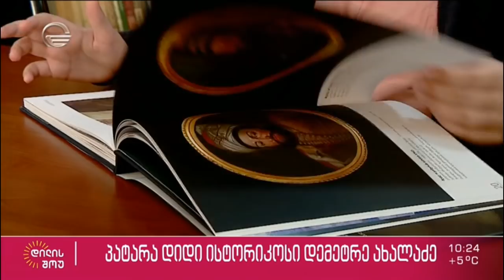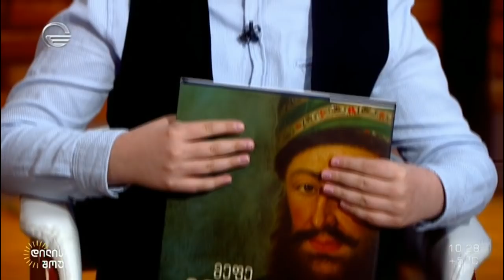როგორი მშობელი იყო ერეკლე მეფე | გიორგი კალანდიას რუბრიკა „ამბები ხელოვნების სასახლიდან“